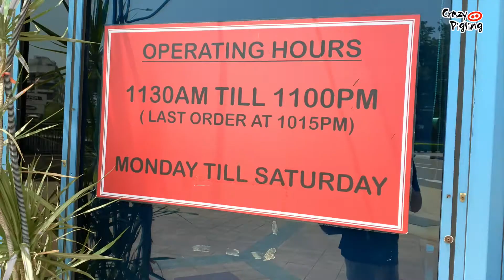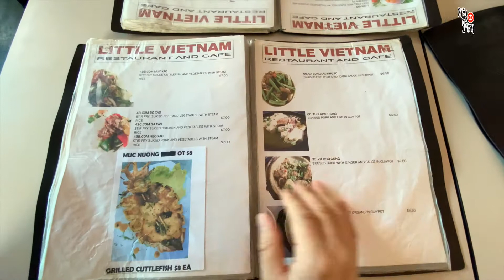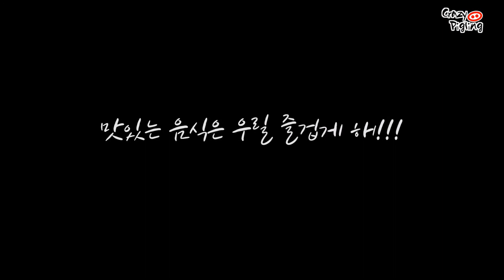리틀 베트남 - 싱가포르에서 베트남 음식이 그립다면 가보세요. 갑분싸.. 나와 아내는 꼰대인가?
전 베트남 음식을 즐기지 않습니다.
하지만 아내는 베트남 음식을 좋아하고 먹고 싶어 하죠.
싱가포르에 많은 베트남 음식점이 있지만 투박한 베트남의 느낌으로 드시고 싶으시면 꼭 가보셔야 할 ‘리틀 베트남’ 음식점입니다.
싼 가격에 맛있게 베트남 음식을 먹을 수 있으니 꼭 한번 가셔서 드셔 보시는 것을 추천드립니다.
위치가 조금 어정쩡해 걷기도 택시타기도 애매하지만 지하철에 내리셔서 천천히 걸어가셔도 될 것 같네요.

전 이번에 분짜를 맛보고 아주 빠졌네요.
가끔 먹으로 갈 것 같습니다.

위치 : 511 Guillemard Road #01-25, Grandlink Square, 399849
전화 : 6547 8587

앞으로도 계속 영상을 받아보시고 싶으시면
구독버튼 눌러주세요! ^____^ 여기 누르셔도 됩니다